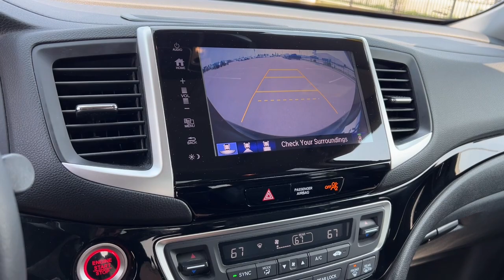2017 Honda Pilot Mount Pleasant, Racine, Kenosha , Burlington, Milwaukee 63033B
Black Used 2017 Honda Pilot Elite available in 1701 SE Frontage Rd., Mt. Pleasant, Wisconsin at Zeigler Honda of Racine. Servicing the Mount Pleasant, Racine, Kenosha , Burlington, Milwaukee area.

2017 Honda Pilot Elite - Stock#: 63033B

AWD AWD ++ APPLE CARPLAY ANDROID AUTO BLIND SPOT MONITOR WIRELESS PHONE CHARGER BLUETOOTH BACKUP CAMERA NAVIGATION KEYLESS ENTRY LANE DEPARTURE WARNING ADAPTIVE CRUISE CONTROL SUNROOF PARKING SENSORS POWER LIFTGATE LEATHER INTERIOR HEATED SEATS HEATED REAR SEATS MEMORY SEATS 3RD ROW SEATING REMOTE START Call Our Sales Managers Today For More Information @ !. 2017 Honda Pilot Elite BlackFOR A GREAT EXPERIENCE visit Zeigler Honda of Racine because we take pride in treating our customers like family ensuring that your experience is one that you will never forget. We have 4.7 Google Rating! Making our store the highest rated Honda dealer in the state of Wisconsin! Every vehicle has been through a multi-point safety inspection and professionally cleaned and disinfected for your protection. With a convenient location off of I-94 at exit 333; we are proud to serve customers in Racine Sturtevant Caledonia Mount Pleasant Union Grove Burlington Kenosha Bristol Waukesha Milwaukee Oak Creek and many other surrounding areas! Our Sales Consultants are Factory Certified and have earned some of the highest customer satisfaction ratings in Southeast Wisconsin. We specialize in New Honda Certified Pre-Owned Honda as well as many other makes and models that fit all budgets and prices. We offer affordable purchase and leasing options. If you are traveling from Waukegan Gurnee Naperville Pleasant Prairie Antioch Fox Lake or even Madison feel free to browse our entire inventory of new or pre-owned vehicles right from your home: zeiglerhondaracine.com. Even if we dont have the exact vehicle in our inventory we will gladly bring one in for you and still guarantee the lowest price possible. A little further than a hop skip or a jump? We can arrange shipping & delivery! Price may exclude certain taxes doc fee charges and/or fees. Dealer is not responsible for pricing errors although we strive to be accurate we are human. The value of used vehicles varies with mileage usage and condition. Book values should be considered estimates only. Some of our used vehicles may be subject to unrepaired safety recalls. Check for a vehicles unrepaired recalls by VIN See dealer for complete details.